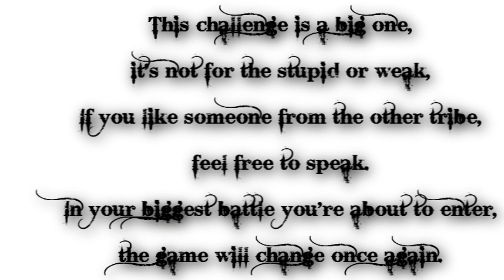Simvivor Pirate Islands Episode 5 Part [1-3]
A lot of BIG surprises in this part! New intro, tribe switch, new logo aand new alliances! Really hope you like it, and please tell me what you think :) Hope you enjoy it =D